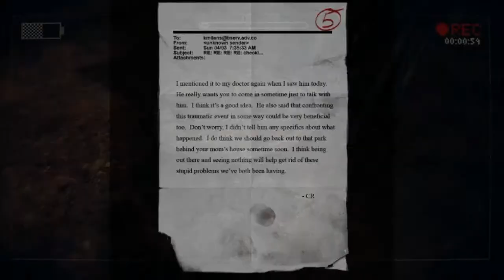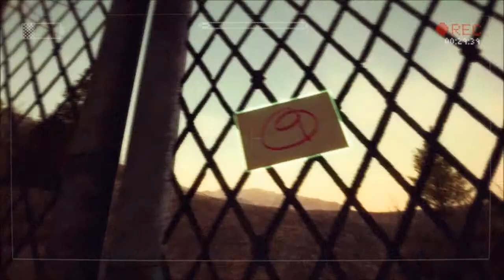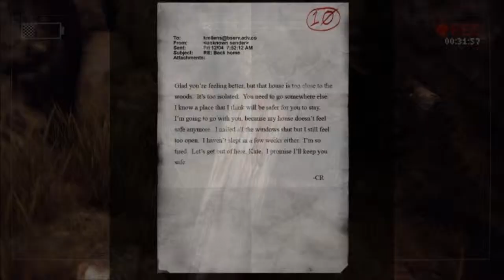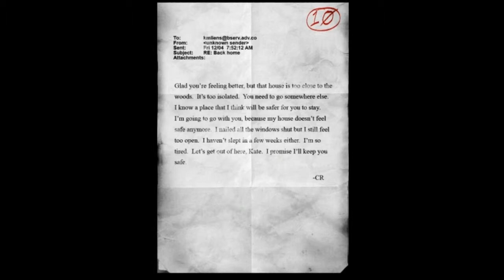Slender The Arrival - Fonkythrough part 4 - Marathon, sandwich et défaitiste de la réussite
On se replonge dans le 3eme niveau de Slender the Arrival pour encore plus de terreur. Et de la terreur de longue durée ! Ce jeu est terrifiant ^^. N'hésitez pas à laisser un commentaire et un j'aime si la vidéo vous as plu. La suite arrive la semaine prochaine et un épisode de The Darkness 2 est prévu plus tard dans la semaine !